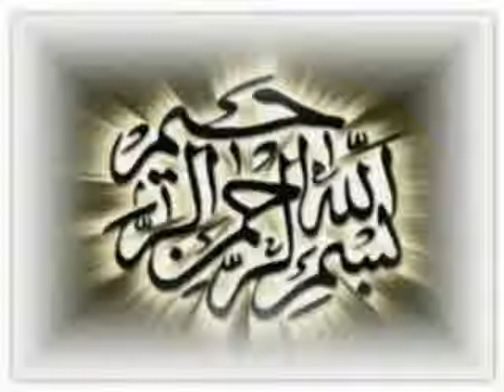YouTube Angels On kaba During Hajj